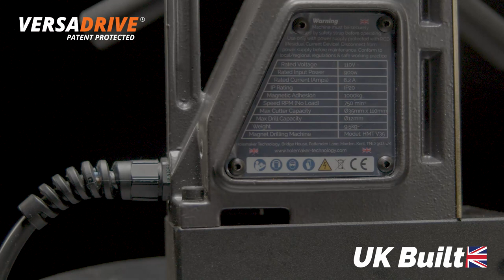Manufacturing the UK built V35 Magnet Drill - Step 1: Raw Aluminium Casting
See how the V35 magnet drill body is manufactured in our UK casting foundry.

A mix of traditional craftsmanship alongside modern machinery and quality control result in durable, professional grade machine bodies that withstand the rigours of both site and workshop environments.

Holemaker Technology was founded in late 2013 by 2 brothers, Piers and Hugh Crane. Drawing from a combined 18 years of experience, they saw the gap in the marketplace for a specialised company to help the metalworking industry save time and money, by speeding up the essential everyday task of creating and modifying the holes that connect metal components. This has led to the unique patent-pending product range you now see on our website.